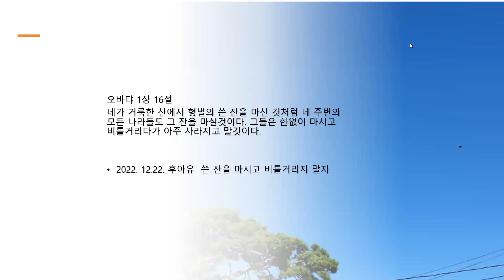다니엘364ㅣ후아유ㅣ2022.12.22. 쓴 잔을 마시고 비틀거리다...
오바댜1:16 여러나라들의 멸망 예언하시다